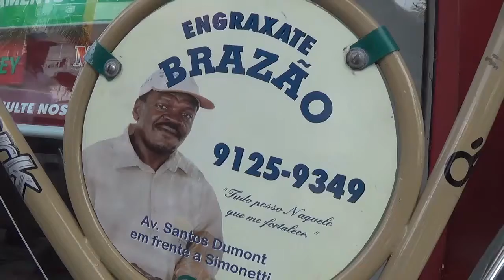BRAZÃO ENGRAXATE - Acooorda Nanuque!!!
BRAZÃO ENGRAXATE O MELHOR ENGRAXATE DE NANUQUE!
"ACORDAAAA NANUQUE" e vem ANUNCIAR em nossos VÍDEOS do FACEBOOK e no YOUTUBE!

Ajude os pobres Repórteres MZ a fazer o conteúdo que vocês tanto amam! (Eu acho né kkk)
E que tal você empresário ou lojista nos ajudar a fazer conteúdo e de quebra ganhar moral com a galera com sua marcaa?!!! VEM PRA CÁ VOCÊ TAMBÉM PQ AGORA É NOIZ!!